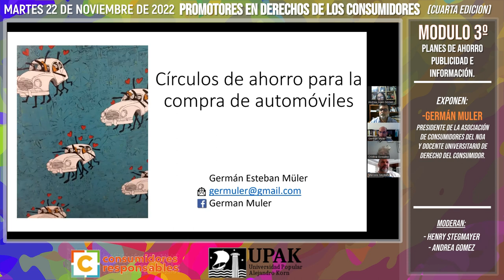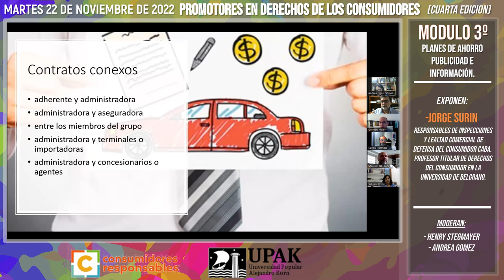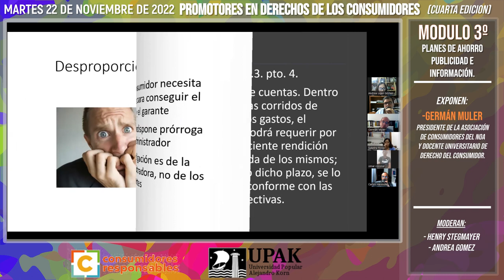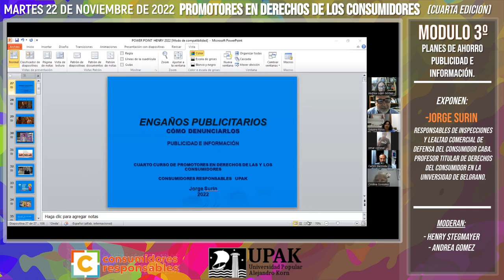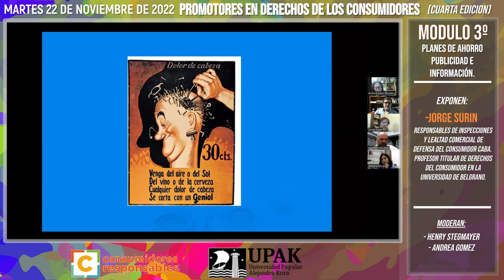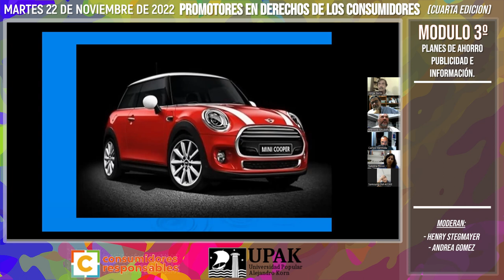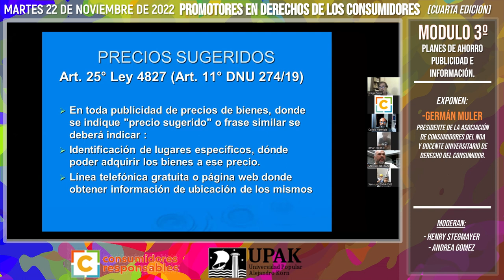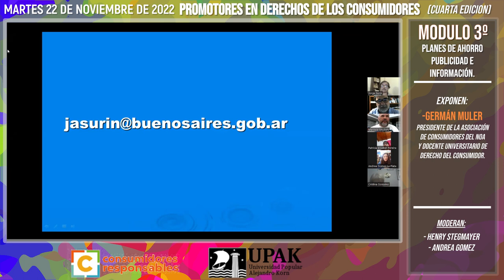Planes de ahorro. Publicidad e información. Prácticas y cláusulas abusivas [Módulo 3] Curso PDC.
Tercer módulo de la cuarta edición del curso "Promotores en derechos de los consumidores" PDC (2022), en el que fueron tratados los siguientes temas: "Planes de ahorro. Publicidad e información. Prácticas y cláusulas abusivas". Los expositores hablarán sobre el contrato de círculo de ahorros para compra de automóviles, su funcionamiento mediante prácticas y cláusulas abusivas. Además nos hablarán sobre los engaños publicitarios y cómo denunciarlos.

En este módulo harán exposición los siguientes invitados:
- 01:16 exposición de Germán Müler,
- 1:06:34 exposición de Jorge Surin.

Este módulo fue realizado el día 22/11/2022 mediante Zoom.

Este curso está organizado conjuntamente por la Universidad Popular Alejandro Korn (UPAK) y la Asociación Civil Consumidores Responsables.